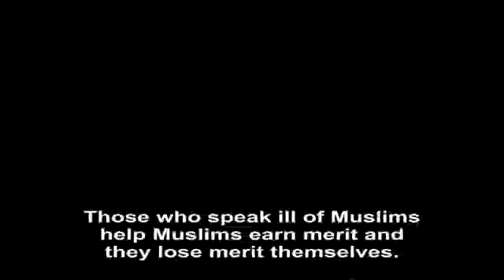The Anti trump Riots Are Orchestrated By The British Deep State